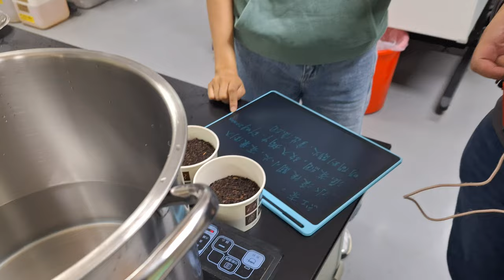20241127-09食品安全課程煮珍珠粉圓 學姐解釋如何煮紅茶